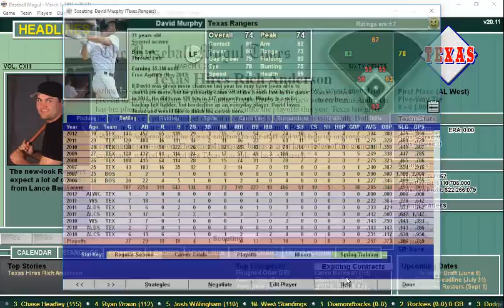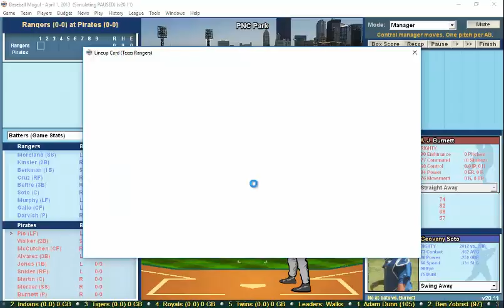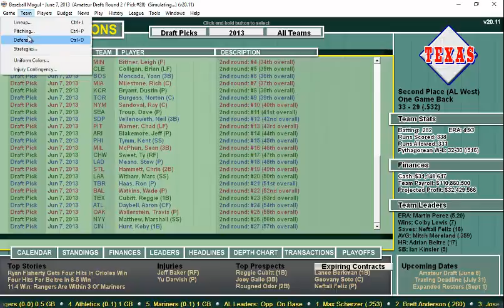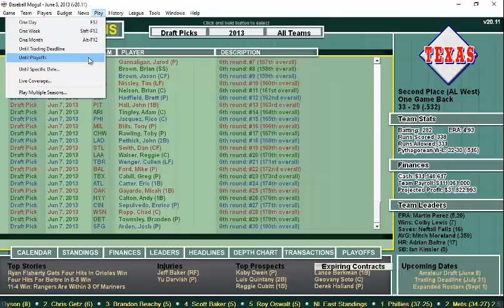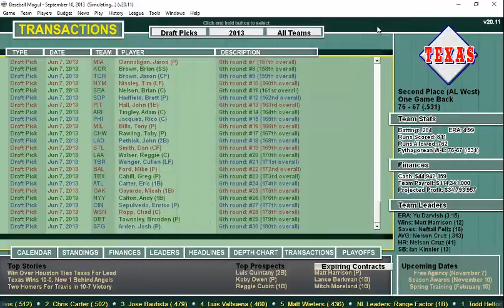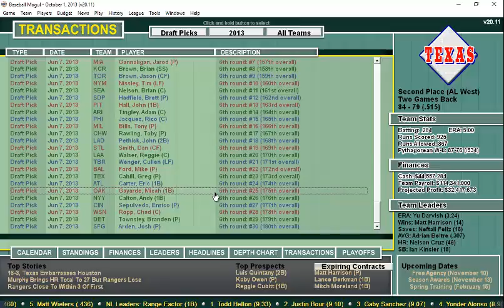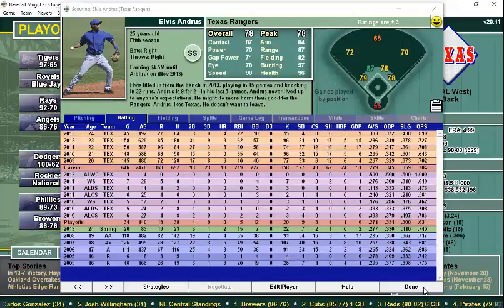Baseball Mogul 17: Season 1 Episode 1: 2013 Rangers: Fixing a Hot Mess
She's a hot mess! In this case, we mean the 2013 Texas Rangers. Let's fix em in this series of baseball mogul 2017